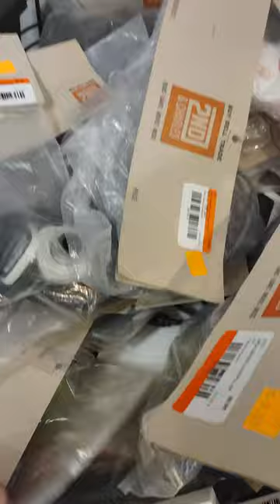You Need to Check Out 2nd and Charles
In this video, I'm going to show you how to do a pro resale haul from 2nd and Charles in shorts. This is a great way to get a lot of items for a low price, and it's a fun and easy way to make some extra cash!

If you're a reseller looking for some new and exciting items to sell, then you need to check out this haul from 2nd and Charles. Check out the full video on my channel to see how much money I made from buying at Second and Charles; It's a lot more than I even imagined.